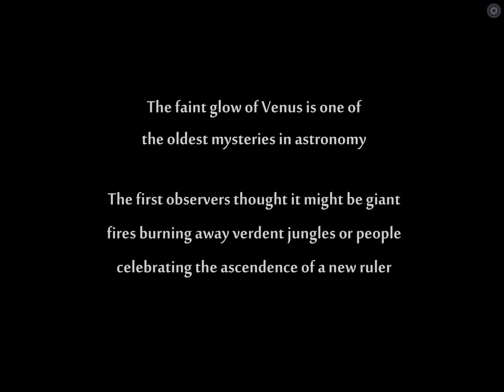Deep Under the Sky (By Sarah Northway) - iOS - iPhone/iPad/iPod Touch Gameplay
Try life as a strange jellyfish on a remarkable world. Learn to fly through the skies of a psychedelic Venus, to explore and flourish...

GAMEPLAY

FLING, JET, GRAPPLE and ROLL your way through 80 levels of physics fun. Time your bursts just right to explore every cleft and cranny of the floating beasts inhabiting the mysterious DARK SIDE of Venus. This game uses ONLY ONE BUTTON but don't be fooled - you'll have to THINK LIKE A JELLYFISH and zen to the heady biorhythms of the planet before you learn its secrets.

FEATURES

- Trippy chillout soundtrack
- Hidden bonus stars
- 80 levels in four gorgeous worlds to explore
- Only one button! Play on the train!
- Physics based explosions - jellyfish bits everywhere!